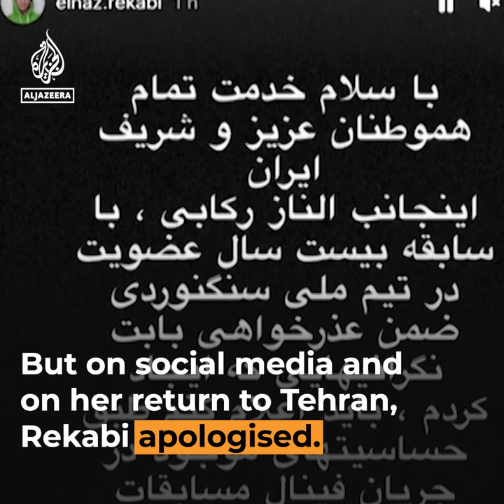Iranian climber Elnaz Rekabi in hijab controversy arrives home | Al Jazeera Newsfeed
The Iranian climber who apologised after competing without a headscarf at an international tournament has returned to Tehran. There have been weeks of protests in Iran against its religious leaders and strict rules on the hijab.